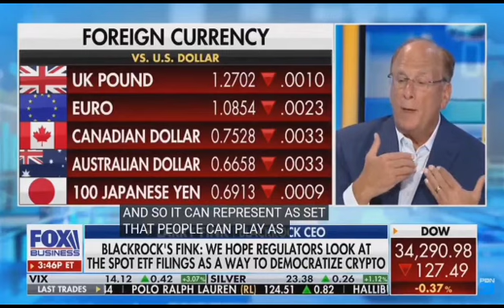Cryptocurrency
asset management
# investment